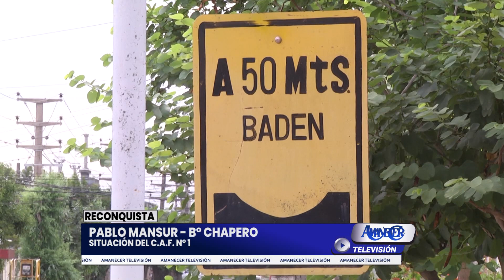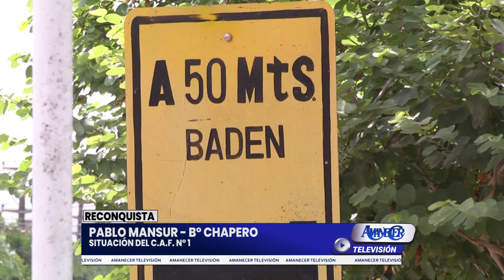PABLO MANSUR - B° CHAPERO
SITUACIÓN DEL C.A.F. N° 1